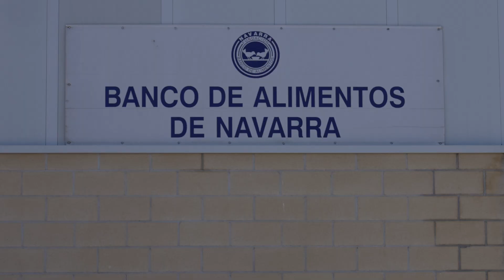Las tres luchas del BAN: el hambre, el desperdicio y la huella hídrica y de carbono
"Se trata de un deseo, una convicción y, sobre todo, una necesidad". La Fundación Banco de Alimentos de Navarra, con 165 voluntarios y voluntarias, no se conforma en alcanzar la fecha límite con la perspectiva puesta solo en los objetivos 02 (Hambre cero), 12 (Producción y consumo responsables) y 13 (Acción por el clima) de la Agenda 2030. Su presidenta, Marisol Villar, y su vicepresidente, Ramón Navarro, detallan la firme decisión de su entidad solidaria por mejorar la huella de carbono y la huella hídrica (HH), dos de los más importantes indicadores medioambientales. También coinciden en cambiar poco a poco el tradicional modelo de sus Grandes Recogidas de Alimentos: “Los beneficios de donar online son innumerables. Al ahorro energético y de contaminación, se une la ventaja de disponer de dichas cantidades para comprar los alimentos que se necesitan en el momento más adecuado y negociando con las marcas unos mejores precios. No se desperdicia nada. No se caduca nada. El aprovechamiento es total”.